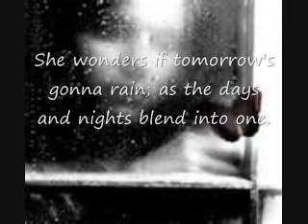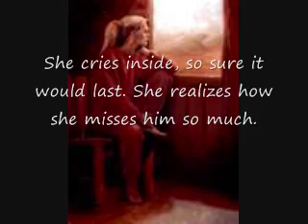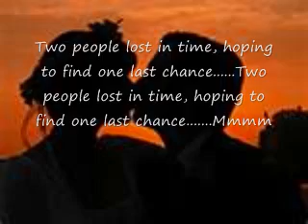Michael k Stewart, One Last Chance